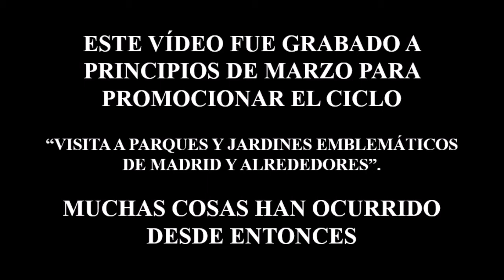Presentación de las visitas guiadas a El Retiro y otros, con Escuela de Atencion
Dentro del ciclo "Visitas guiadas a Parques y Jardines Emblemáticos de Madrid y alrededores", el parque de El Retiro es una parada fundamental. Habiendo recibido una gran acogida y con varias salidas ya planeadas, realizadas y cerradas, en este vídeo explicamos en qué consiste este ciclo y qué podemos aprender de los detalles simbólicos de nuestro parque madrileño, además de las modificaciones que se han ido realizando las últimas semanas al respecto. Porque muchos paseamos y miramos por allí, pero no vemos. Por eso, nuestro objetivo con estas salidas es aprender a ver estos parques y jardines con nuevos ojos.